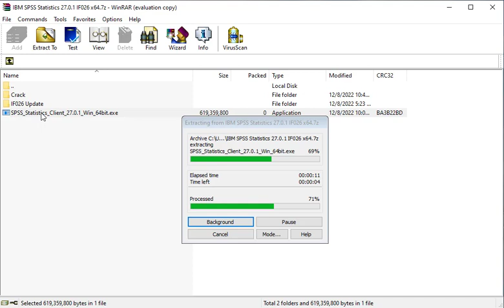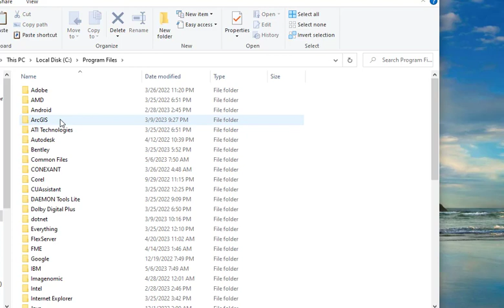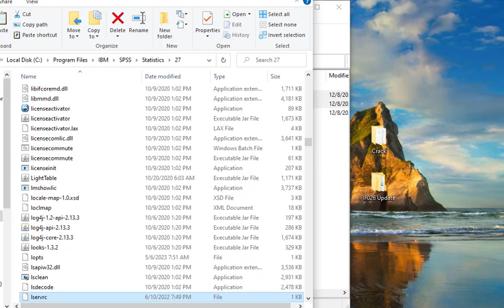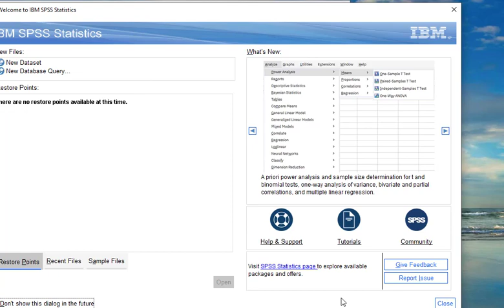How To Install SPSS Statistics V.27 By Mohamed Metwaly